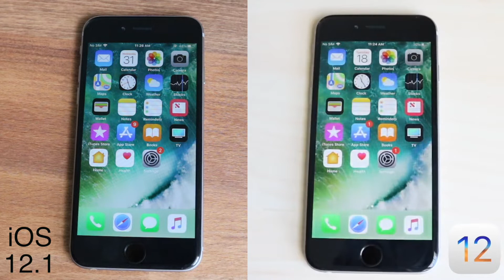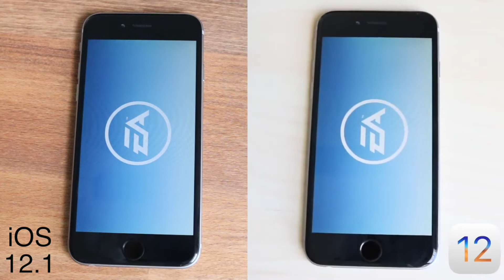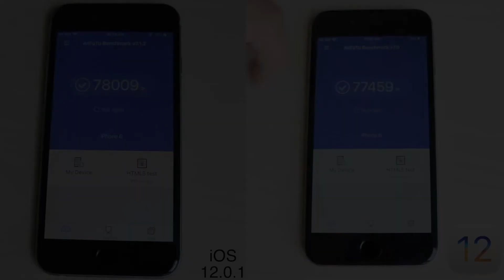iPHONE 6: iOS 12.1 Vs iOS 12! (Speed Review) (Review)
iOS 12.1 came out recently so lets see how it holds up compared to iOS 12 on the iPhone 6!